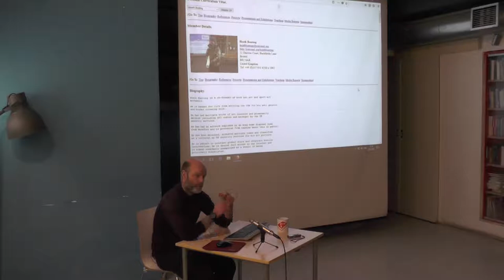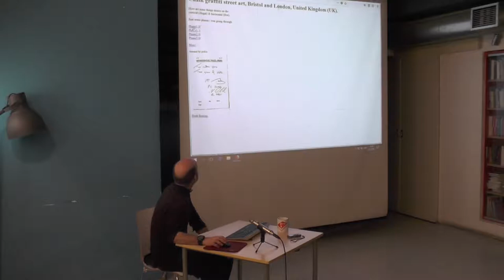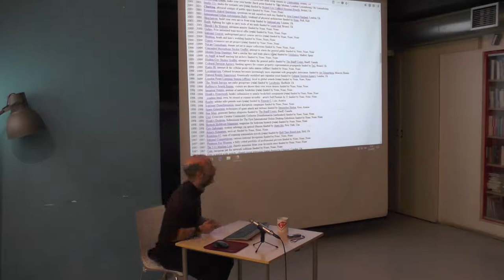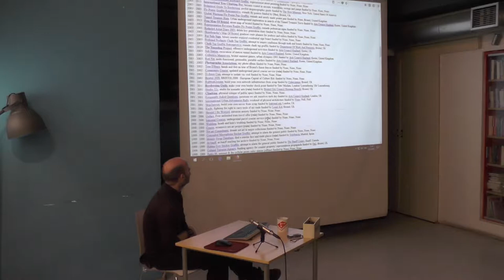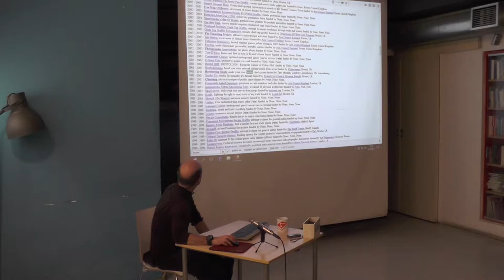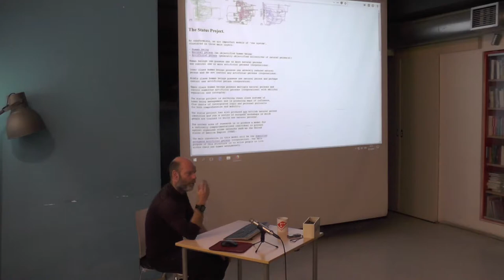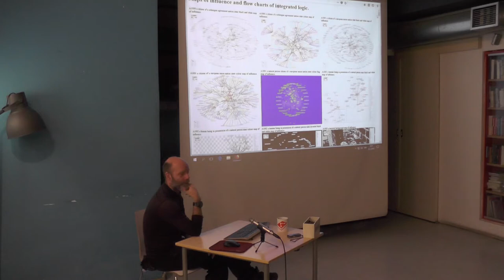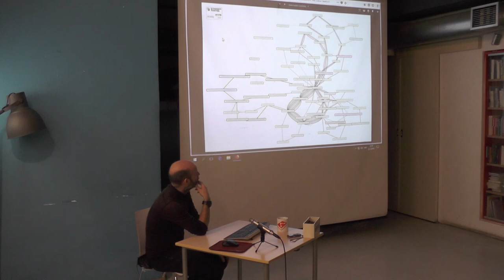Heath Bunting : Before and after The Status Project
* March 22, 2018 @ MaMa, Zagreb *

Stari prijatelj Multimedijalnog instituta Heath Bunting vratio se u Zagreb nakon deset godina i govorio o vlastitom radu i umjetničkoj praksi, povodom sudjelovanja na izložbi Transnacionalizmi u Rijeci (22. do 24. ožujka).

Ključne su odrednice njegovog rada granice (stvarne i imaginarne) i njihova (ne)poroznost, te stukture u fizičkom i u online svijetu, a u zagrebačkom pregledu svojega rada - u kojemu The Status Project zauzima posebno mjesto - osvrnuo se na tridesetogodišnje djelovanje - od ranih grafiterskih intervencija i street-akcija preko net.art i bio-art projekata do aktualnih mapiranja struktura kako sustava kontrole i organizacije, tako i svakodnevnog života  pojedinaca.

Heath Bunting je suosnivač net.art i sport-art pokreta. Doživotno mu je zabranjen ulaz u SAD zbog kritičkih radova o genetskoj modifikaciji i prelaženju granica, a velik mu je broj radova bio cenzuriran ili izbrisan od strane britanskih tajnih službi. Njegovo najveće djelo, The Status Project, koristi umjetnu inteligenciju za pronalaženje umjetnog života u društvenim sustavima. Trenutno radi na obučavanju umjetnika o sigurnosti i tehnikama preživljavanja, kako bi mogli u šumi nadživjeti mreže organiziranog kriminala kada nastupi konačna kriza.